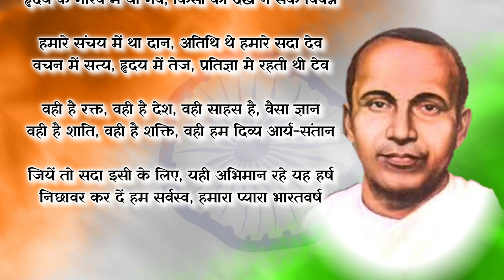Patriotic poem | deshbhakti kavita | देशभक्ति कविता | गणतंत्र दिवस कविता | gantantra diwas kavita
Poem on Patriotism | Patriotic poem hindi | देशभक्ति कविता | Poem on Republic day |

26 january par kavita hindi mein,
republic day kavita,
jaishankar prasad ki hindi kavita,
jay shankar prasad hindi poems,
gantantra diwas par kavita hindi me, gantantra diwas par kavita in hindi,
gantantra diwas par hindi mein kavita,
26 january par kavita,